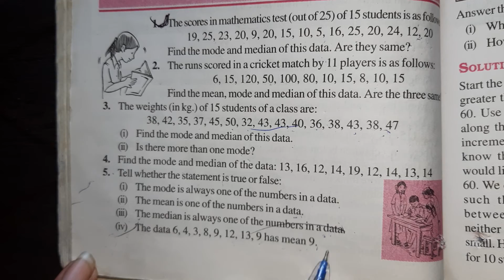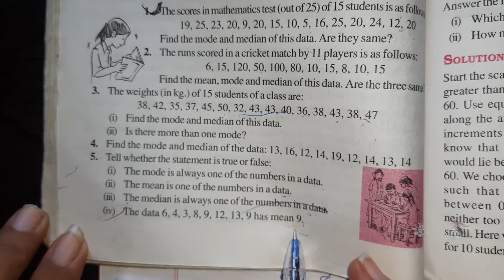Q. 4,5 Ex. 3.2 Chapter 3 Data Handling, Ncert Math Class 7